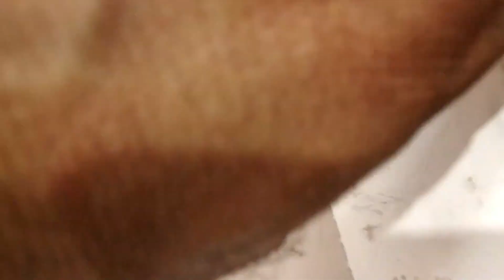sony,samsung एलईडी टीवी , हो जाओ सावधान , एलईडी टीवी के नाम पर मिल रहा है आपको ये कबाड़ा टीवी